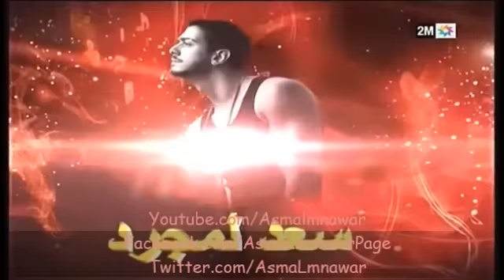Asma Lmnawar - Prix Méditel Morocco Music Awards | أسما لمنور - تتويج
أسما لمنور - تتويج بجائزة Méditel Morocco Music Awards عن فئة أفضل أغنية عصرية | 2013
Asma Lmnawar - Prix Méditel Morocco Music Awards - Best Modern Song | 2013

ـــــــــــــ
تابع أسما لمنور: